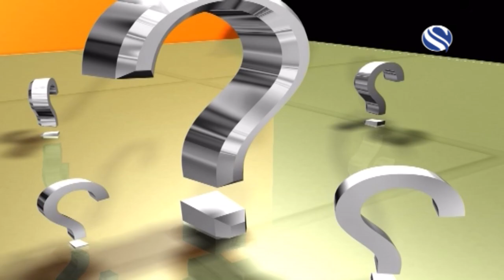TALK SHOW JIGGASHA ASHAB UDDIN